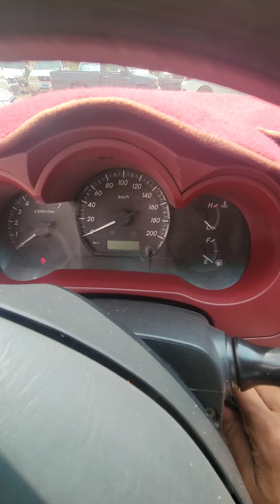هيلكس تويوتا مديل 2013 دبل جير عادي لبيع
هيلكس لبيع دبل
مجمرك مرقم جهز
سياره نضيف مره
جير عادي
مديل 2013